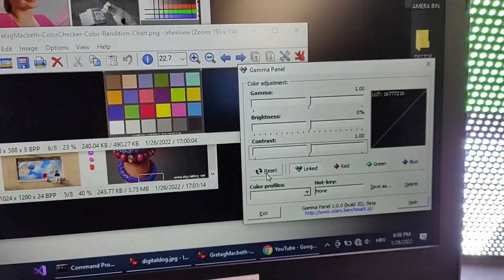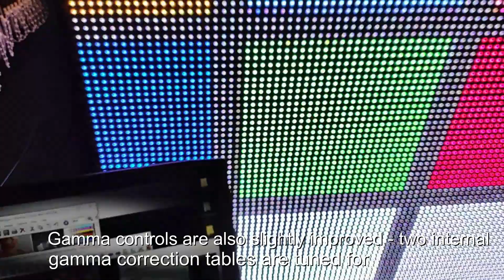Pixblasters Brightness Controls Testing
The new Pixblasters firmware (February 2022) enables digital brightness control of WS2812B, WS2811 and other similar 3-wire RGB LEDs. With the new feature, Pixblasters users can easily set the brightness level of the complete video LED screen. In architectures with multiple chained Pixblasters MS1 controllers, the brightness change in the Master controller, automatically propagates through the other connected controllers.

Besides new brightness controls, we have also slightly improved gamma controls. The latest firmware offers two internal gamma correction tables tuned for the Microsoft Windows and Apple macOS. Of course, the internal gamma correction can be fully bypassed and controlled from an external video source.